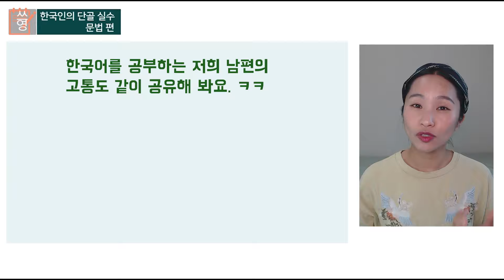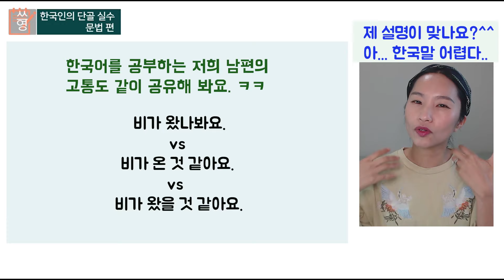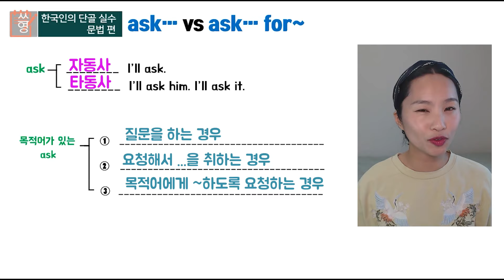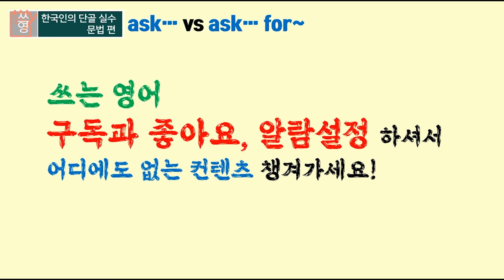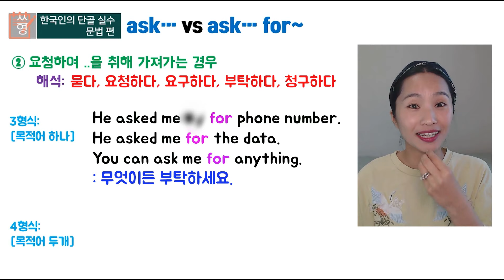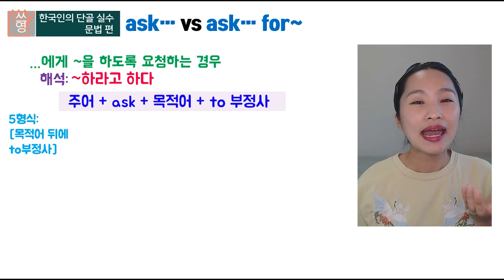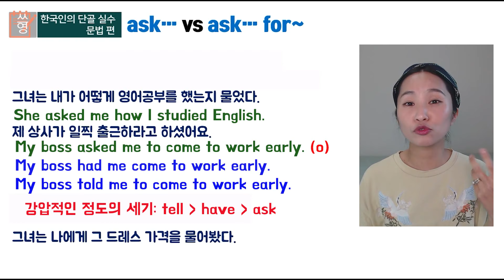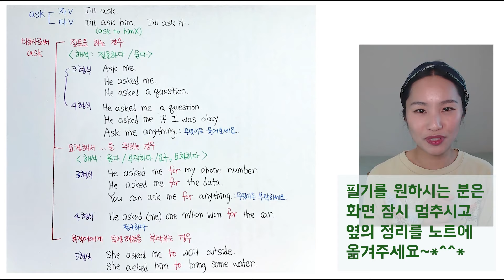(ep.42) 전치사 for 하나로 의미가 바뀌어 버리는 askㅣ정리필기첨부ㅣ원어민영어ㅣ실전영어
Ask me anything.
Ask me for anything.

전치사 for하나로 의미가 완전히 바뀌어버리는 ask때문에
그동안 많이 헷갈리셨죠?

둘 다 문법적으로 맞는 문장이지만 의미는 다르지요.
(오해가 생기기 때문에 이런 경우가 더 까다로워요.)

심지어, 때에 따라 한국말 해석이 같기까지 합니다!

그동안 알쏭달쏭 헷갈렸던 ask의 정확한 의미를 깔끔하게 정리해 드립니다!
그동안 필기가 중요하다고도 강조드렸는데요,
참고하시도록 ask를 노트에 정리하여 동영상 끝에 올려놓았으니
도움이 많이 되실거에요.^^
모두들 존경하고 응원합니다!
그동안 헷갈렸던 영어의 문장구조를 제대로 이해하고
싶으신 분들은 시청해 주세요!